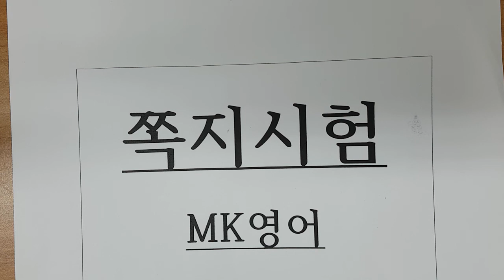9월22일 목 환서중3 쪽지시험